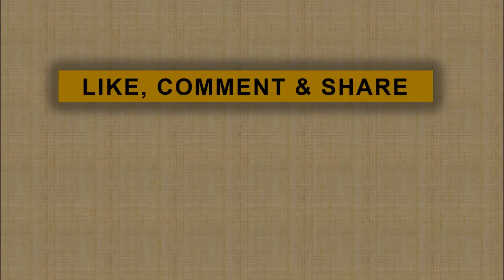Masayu Anastasia Paling Takut Dengan Kerutan Wajah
Artis kenamaan Masayu Anastasia sangat intens menjaga kelembaban dan kesehatan kulit. Ini ia lakukan karena baginya kesehatan kulit adalah nomor satu dari perawatan kecantikan lain.